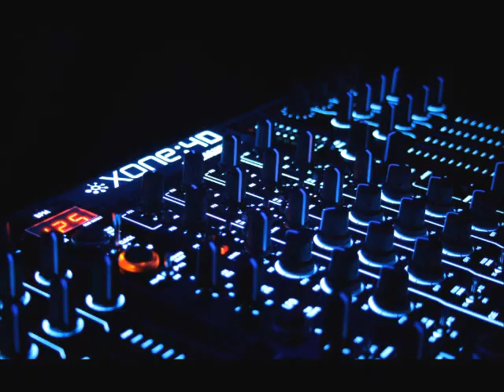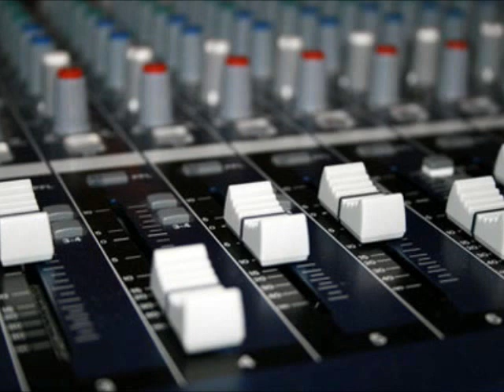yannick 12 min mix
ik ben ongeveer 2 maanden geleden begonnen met draaien dit is mijn eerste set wat ik online zet hope you like